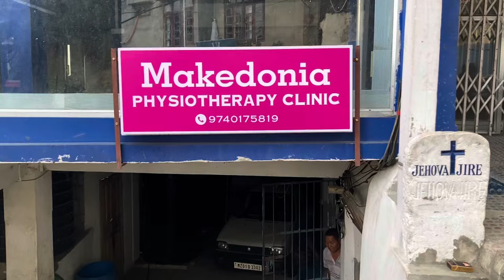Lunch out with my Gym buddies